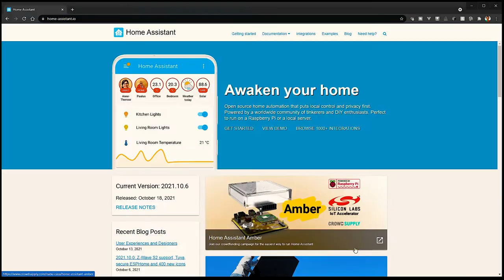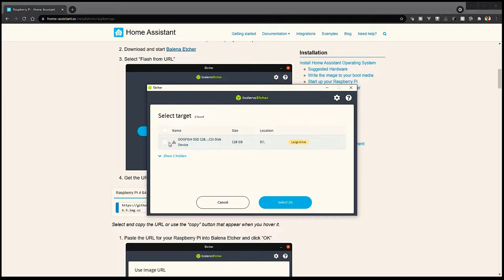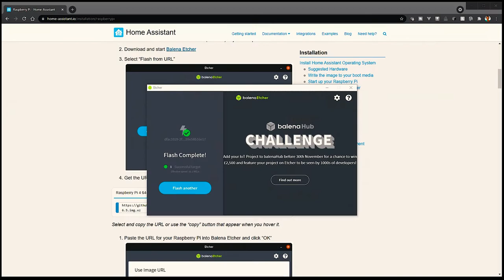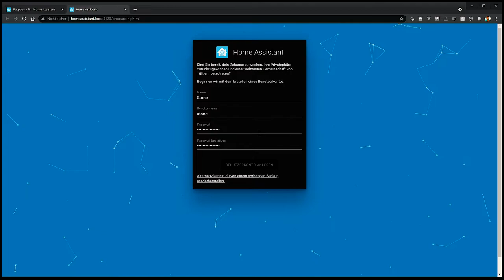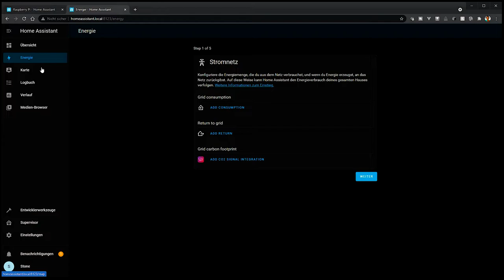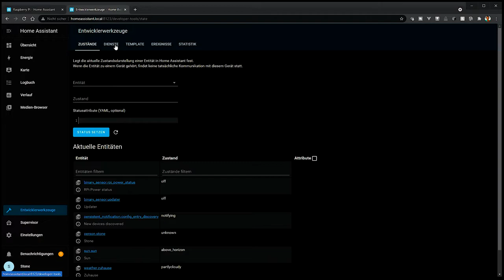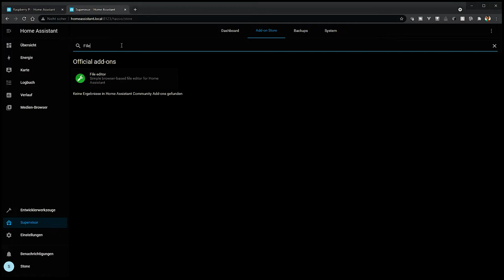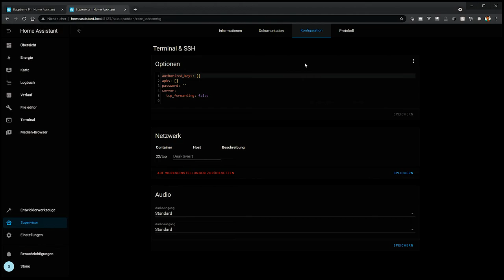[SmartHome] #2 - HomeAssistant aufsetzen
Heute, im 2ten Teil, installieren wir gemeinsam das HomeAssistant auf dem PI und richten es fertig ein, inkl der Installation 2er Addons welche wir benötigen werden.

PI 4 mit 8 GB
Kühlkörper mit Lüftern
Mein SATA Shield
Alternatives SATA Shield
Passende SATA SSD

Für fragen schreibt mit eine Mail an: frage [at] stone-time [dot] de

3D Drucker und Zusatzgeräte:
:: Voron 0.0, diverse an/umbauten ::
- Crydom ED24D3 SSR
- SKR Mini E3
- Raspberry PI4 4GB
- SanDisk 32GB Karte
- E3D Hotend 24V
:: Voron Legacy ::
:: Sapphire Pro - Klipper + Tochscreen, diverse an/umbauten ::
- DSI Display
- DSI Verlängerung
- USB Verlängerung
- Netzwerk Verlängerung
- Raspberry PI4 4GB
- SanDisk 32GB Karte
- Noctua NF-A6x25
- Noctua NF-A4x10
- DCDC StepDown
- ruthex M3 Inserts (für die Druckteile)
- Jumper Wires
- AnyCubic Photon S
- AnyCubic Wash & Cure 2

FPV Quads and Wings:
- Tiny Whoop Brushless Custom Build BetaFPV 65 - CallSign 'BETA65P'
- EMAX BabyHawk R Pro 2,5" - CallSign 'BABYHAWKR'

Film Equipment:
- GoPro Session 5 [ for recording on all 5 zoll Quads ]
- GoPro Hero 3+ Black [ for recording on ground ]
- GoPro 8 Black [ for recording on ground ]
- DJI Osmo Pocket [ for recording on ground ]
- Rode Wireless Go [ for recording on ground ]
- Rode NT-USB [ for desktop recording ]
- Logitech Brio [ for desktop recording ]